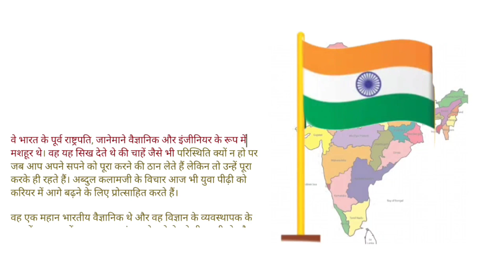Short biography of Dr APJ Abdul Kalam in Hindi, Dr APJ Abdul Kalam Jivani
Animation effects by :- Rangmeet.

Short biography - Dr APJ Abdul Kalam in Hindi.
Dr A P J Abdul Kalaam का जन्म 15 अक्टूबर 1931 को रामेश्वरम, तमिलनाडु में हुआ था। कलाम बचपन में अपने परिवार की आय बढ़ाने के लिए समाचार पत्र बेचते थे। उन्होंने सन १९६० में मद्रास इंस्टीट्यूट ऑफ टेक्नोलॉजी में एयरोनॉटिकल इंजीनियरिंग की पढ़ाई की। बचपन में उनका सपना पायलट बनने का था।